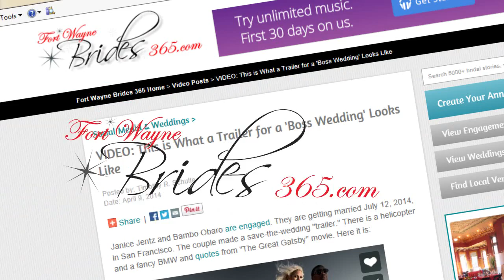fortwaynebrides365 com 30TV NR for client review